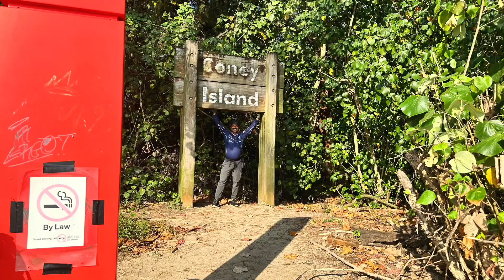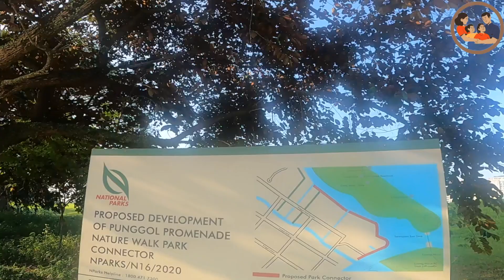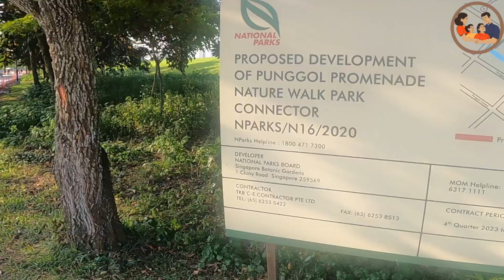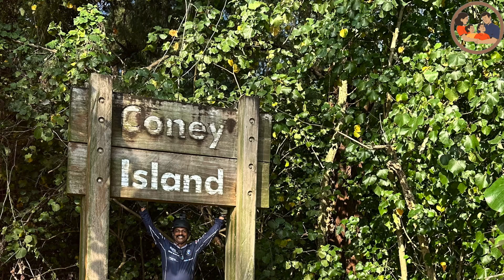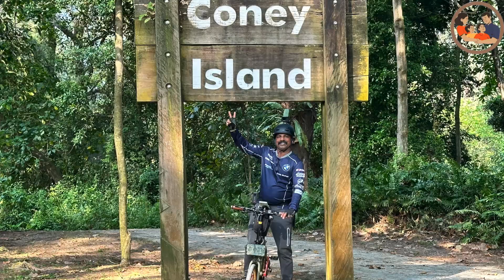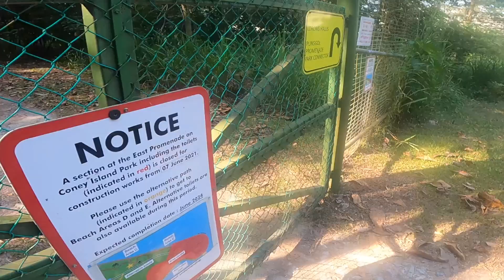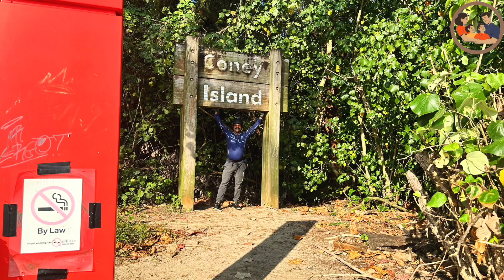Cycling to Coney Island A Scenic Route Guide (Singapore)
Coney Island, also known as Pulau Serangoon, is a 133-hectare island located off the northeastern coast of Singapore . It's a popular destination for Singaporeans looking for a rustic escape from the city.
Coney Island was originally owned by entrepreneur siblings Aw Boon Haw and Aw Boon Par, who envisioned turning it into a resort modeled after the famous Coney Island in New York. However, those plans never came to fruition, and the island remained largely undeveloped for many years.

In the 1970s, land reclamation works were carried out on the island, increasing its size from 32 hectares to 62 hectares. Further reclamation works in the 1990s were done in conjunction with the development of Punggol New Town.

Today, Coney Island is a rustic, ecologically sustainable park with a rich history and biodiversity. The park is home to beautiful boardwalks, scenic cycling paths, and diverse natural habitats, including mangroves, coastal forests, grasslands, and casuarina woodlands.

Visitors to Coney Island can enjoy a variety of activities, including cycling, hiking, birdwatching, and picnicking. The island is also home to a few hidden beaches, where visitors can relax and soak up the sun.

Here are some of the things you can do at Coney Island:

Cycling: Coney Island is a great place for a leisurely bike ride. The park has a network of cycling paths that wind through the different habitats. You can rent bikes at either of the park's entrances.
Hiking: There are several hiking trails on Coney Island, ranging from easy to challenging. The trails offer stunning views of the island and its surroundings.
Birdwatching: Coney Island is home to over 80 species of birds, making it a great spot for birdwatching. Some of the birds you can see on the island include the baya weaver, the oriental magpie-robin, and the white-bellied sea eagle.
Picnicking: There are several picnic areas on Coney Island, perfect for a relaxing afternoon outdoors.
Beachcombing: Coney Island has a few hidden beaches, where you can relax and soak up the sun. Be aware that swimming is not allowed at these beaches.
If you're looking for a relaxing and natural escape from the city, Coney Island is a great option. The park is easily accessible by public transport and is a great place to spend a day exploring the outdoors.

00:00 - Intro

01:40 - Wave bridge
05:42 - Ponggol Promenade Nature Walk Park Connector
07:30 - Coast to Coast trail (ponggol)
10:30 - Coney Island West Entrance
12:00 - West Promenade
14:45 - Beach Area A
17.40 - Beach Area B
20:30 - Beach area B to main path
24:10 - Mangrove board walk
25:25 - Beach Area C
27 :10 - Beach Area D
30:10 - Beach Area E
35:00 - Beach area F and East area closed
36:30 - Beach Area E to West entrance main path
43:55 - How to go coney Island
44:10 - Coney Island opening time
46:10 - Entro